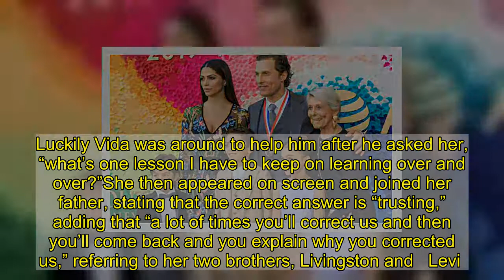Matthew McConaughey and his daughter had the most adorable interview moment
December 14, 2020   BY   Daniel Neira   Matthew McConaughey made a special introduction during his latest interview, as he was joined by his 10-year-old daughter Vida.Loading the player...The Hollywood star made a virtual appearance on Amy Jo Martin’s podcast Why Not Now? and brought his daughter to answer some questions about their family life, giving a little constructive criticism in the process.Matthew was asked about “one lesson” he found himself learning over and over, to which he tried to answer but took a moment to think about.  Luckily Vida was around to help him after he asked her, “what’s one lesson I have to keep on learning over and over?”She then appeared on screen and joined her father, stating that the correct answer is “trusting,” adding that “a lot of times you’ll correct us and then you’ll come back and you explain why you corrected us,” referring to her two brothers, Livingston and   Levi .Vida went on to say that they usually “get it the first time,” to which Matthew agreed and gave his final answer, “trusting that they got it the first time.”